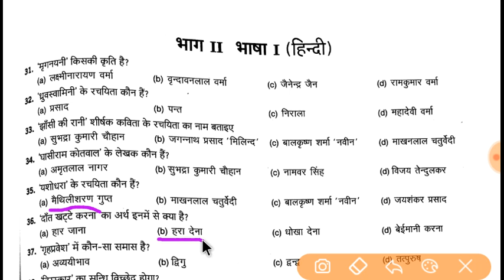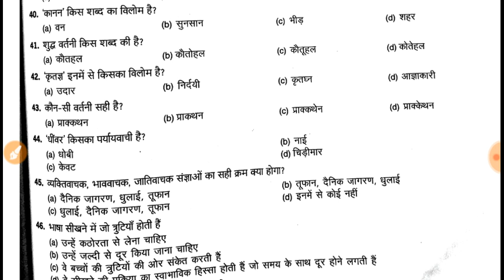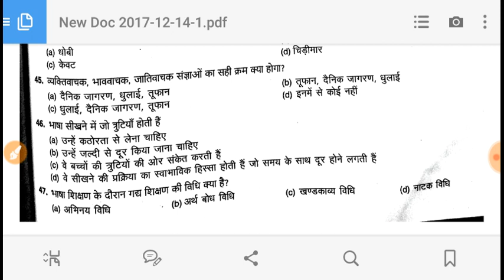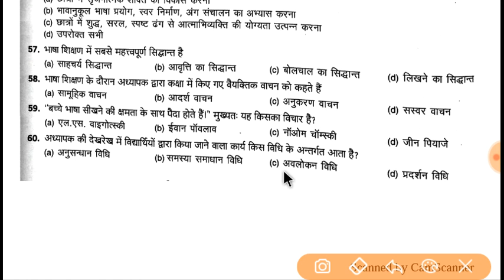Hindi 30 important question//Hindi/ UTET// हिंदी के 30 महत्वपूर्ण प्रश्न